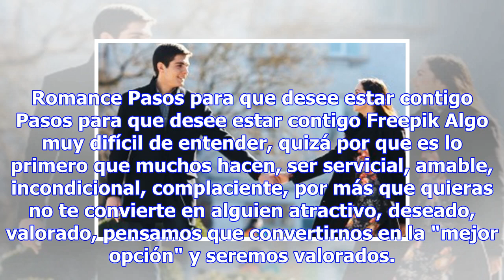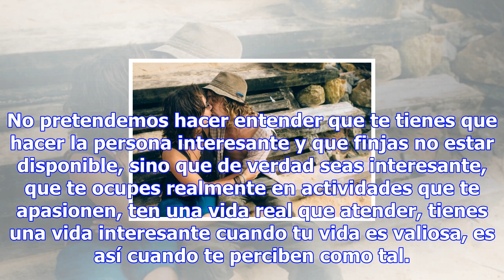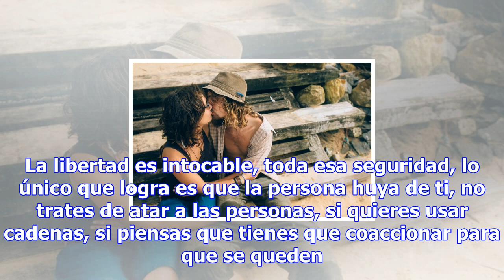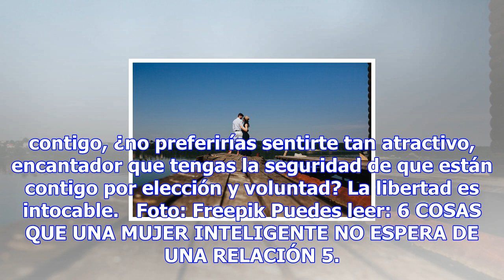Cómo lograr que piense en ti y te extrañe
Romance Pasos para que desee estar contigo Pasos para que desee estar contigo Freepik Algo muy difíc...